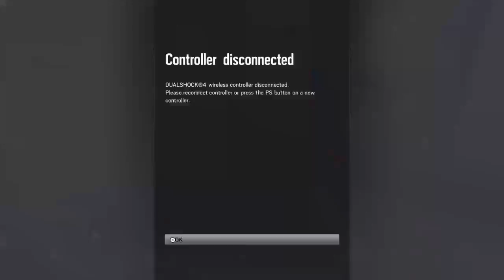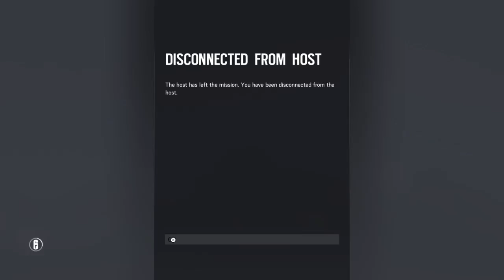SAVAGE GAMING Rainbow 6 siege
Add me on ps4:esteskm dont for get to sub and commet on my vids